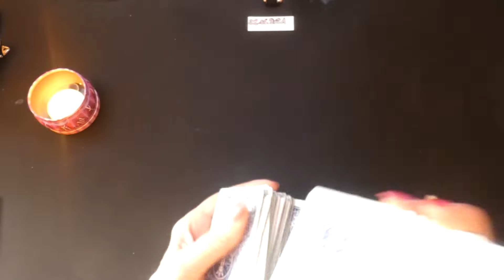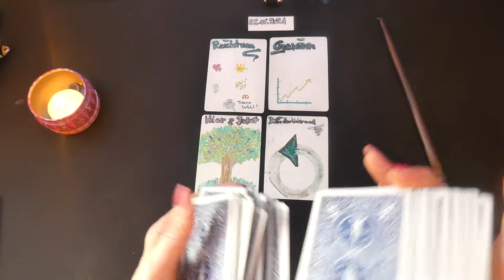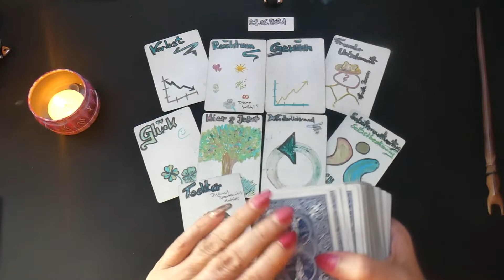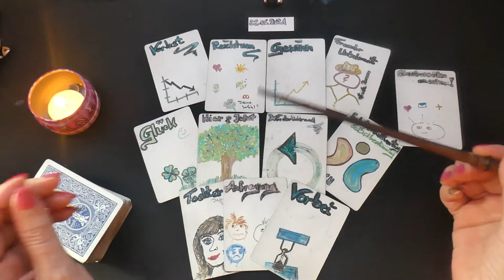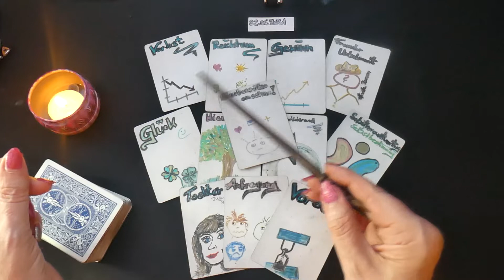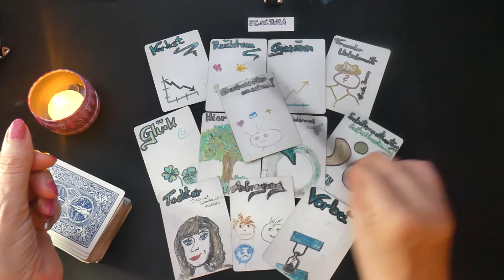22.06.2021 Tagesenergie​​​​ Tagesorakel​​​​